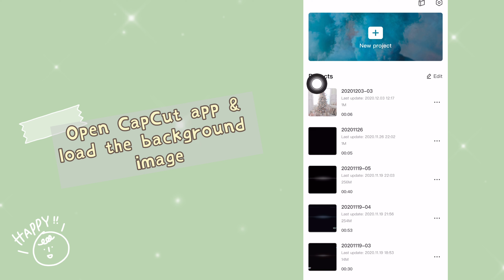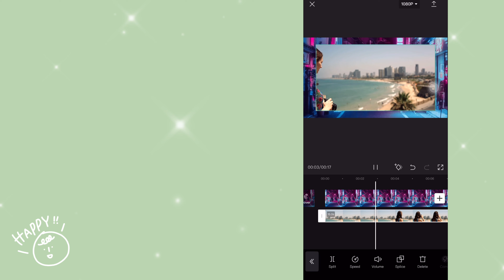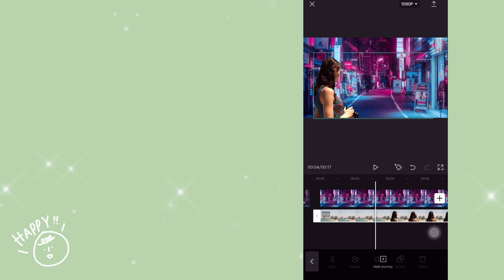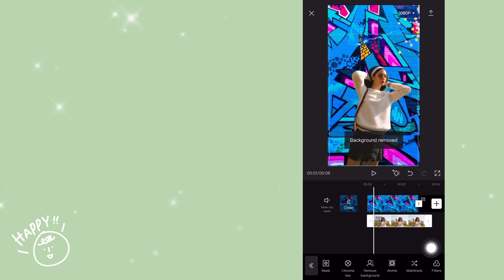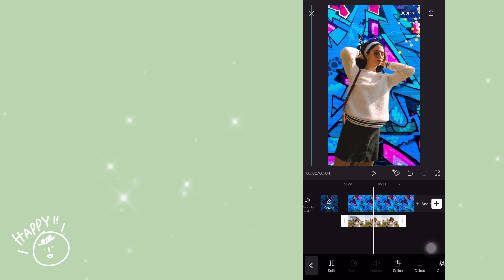HOW TO REMOVE/CHANGE background from the IMAGE/VIDEOS using CAPCUT APP | CAPCUT TUTORIAL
I’ll show you more editing tutorial of CAPCUT APP on my upcoming videos.